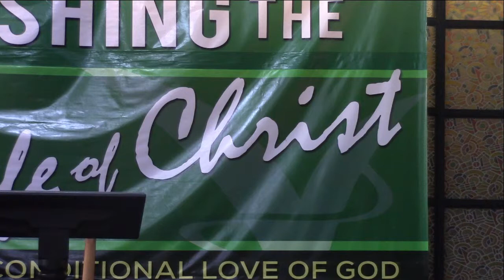His Spirit Our Power by Pastor Gerard Mendiola May 3, 2015